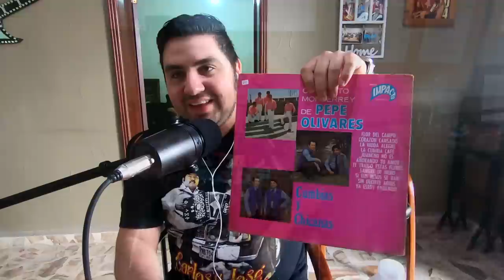Entrevista #80 Pule Espinoza / Los Atómicos de Monterrey / Acordeonista / Compositor